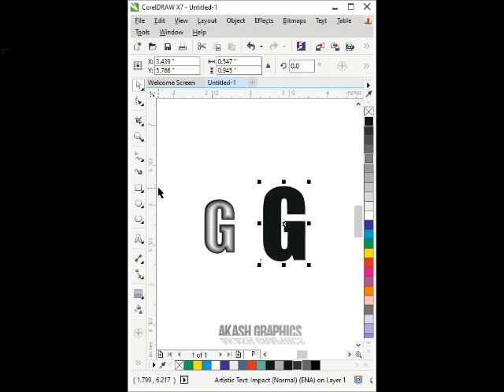How to Make Text logo | Text logo Design | CorelDraw Hindi | Shorts | #01